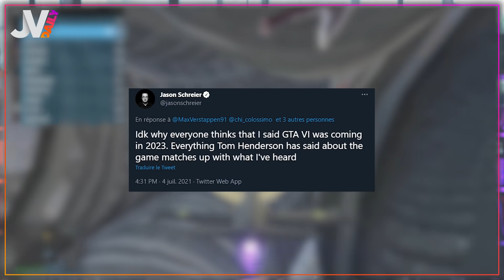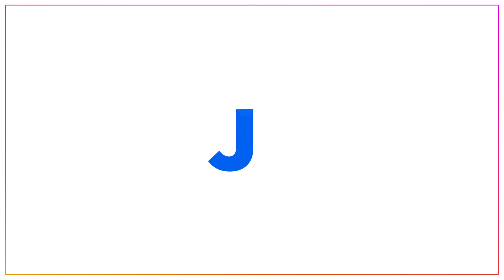GTA 6 FAIT PARLER DE LUI / LA SWITCH PRO EST ENFIN LÀ ! - JVCom Daily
Aujourd'hui dans le Daily, on s'intéresse à la flopée de rumeurs entourant GTA 6, le prochain titre phare de Rockstar Games.
Selon Tom Henderson, un leaker invétéré, le jeu se déroulera dans un cadre moderne incluant les lieux iconiques de Vice City d'une manière ou d'une autre.
La carte évoluerait au fil du temps façon Fortnite et on aurait droit à plusieurs personnages jouables, dont une protagoniste féminine qui jouerait un rôle de hacker.
Aussi certaines missions ne récompenserait pas le joueur en dollars mais en crypto monnaie, histoire de représenter au mieux la société américaine moderne.
Et concernant la date de sortie, elle serait située quelque part entre 2024 et 2025 mais rien de concret mais quoi qu’il en soit, il va falloir être patient.

Notre édition du jour s’intéresse également à la Switch Pro qui s’est enfin dévoilée au détour d’une annonce vidéo de Nintendo. Voici donc venu la Switch OLED.
Au niveau des nouveautés: la console est dotée d’un écran Oled 7 pouces, d’un “audio enhanced” comprendre un audio amélioré en portable, 64 Go d’espace de stockage interne, un port ethernet intégré et un gadget permettant de maintenir sa console sur une table ou un bureau plus grand pour garantir davantage de stabilité et de durabilité.
Cette Switch OLED est prévue pour le 8 octobre prochain pour 350$ (donc probablement 350€ pour nous aussi).